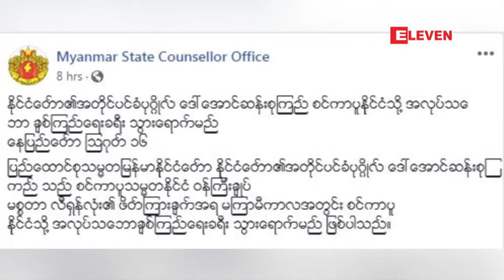ႏိုင္ငံေတာ္၏အတိုင္ပင္ခံပုဂၢိဳလ္ စင္ကာပူႏုိင္ငံသို႔အလုပ္သေဘာခ်စ္ၾကည္ေရးခရီးသြားေရာက္မည္ ျဖစ္ၿပီး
ႏိုင္ငံေတာ္၏အတိုင္ပင္ခံပုဂၢိဳလ္ေဒၚေအာင္ဆန္းစုၾကည္ဟာစင္ကာပူႏိုင္ငံဝန္ၾကီးခ်ဳပ္မစၥတာလီရွန္လြန္းရဲ႕ ဖိတ္ၾကားခ်က္အရမၾကာမီကာလအတြင္းစင္ကာပူႏုိင္ငံသို႔အလုပ္သေဘာခ်စ္ၾကည္ေရးခရီးသြားေရာက္မွာ ျဖစ္တယ္လို႔ ႏုိင္ငံေတာ္အတုိင္ပင္ခံရုံးကသတင္းထုတ္ျပန္ပါတယ္။